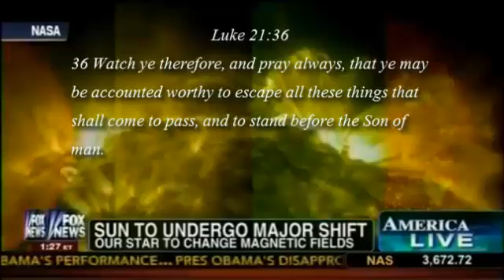Signs in the Sun : Sun Magnetic Pole shift to send a Solar Storm toward Earth (Aug 09, 2013)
The flipping sun to cause unprecedented catastrophe?

Big solar storm coming, to disrupt satellites, earth's atmosphere

Flip of Sun's Magnetic Field to Trigger Storms Across Globe